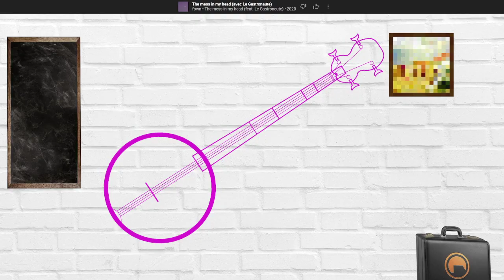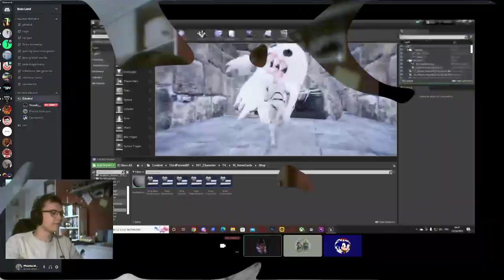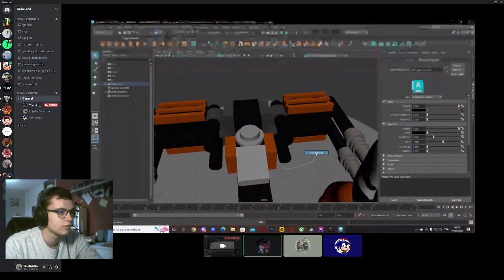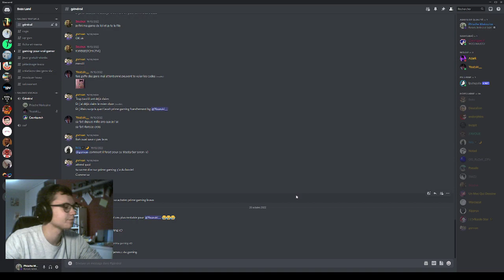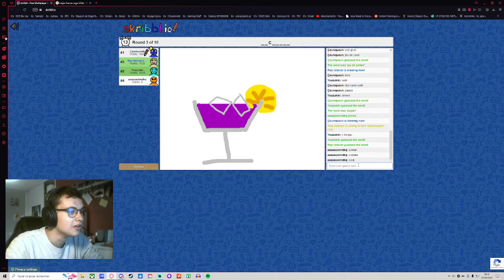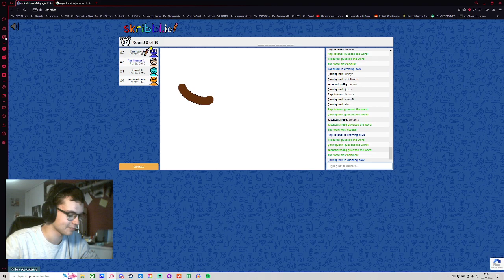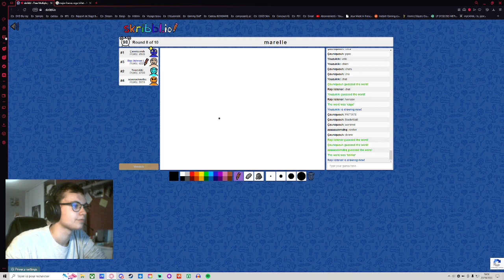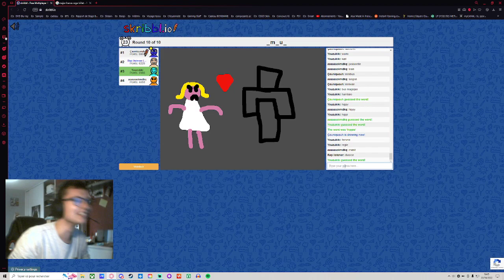Yuzuki le développeur puis Skribbl.io